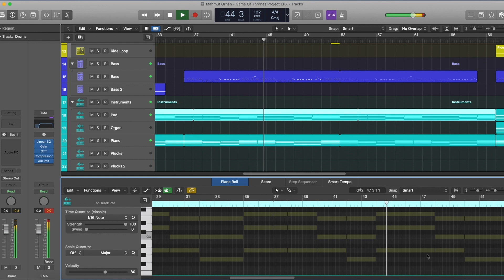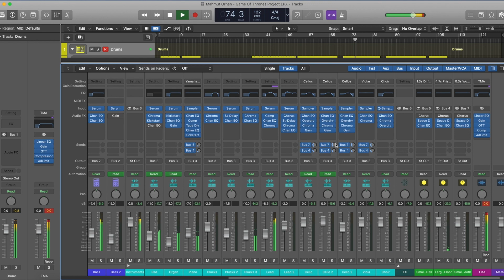Mahmut Orhan - Game Of Thrones (Logic Pro Remake)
💻 This version of "Game Of Thrones" by Mahmut Orhan, was created in Logic Pro. You can see how to work with instruments and samples and learn how to set up settings, parameters, automatizations, plugins, audio signal routing, and more. All mixed and mastered, ready for use.

⚙ Template Specifications ⚙

📌Software, DAW: Logic Pro X 10.6.3 (or higher).
📌Song Key: A Maj
📌Time Length: 3:58